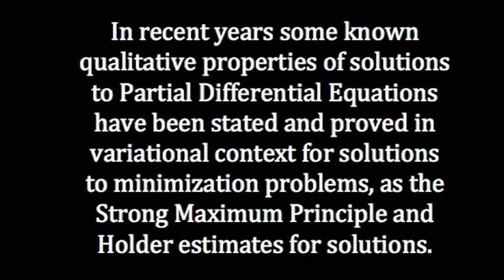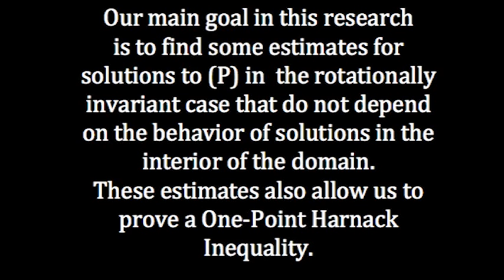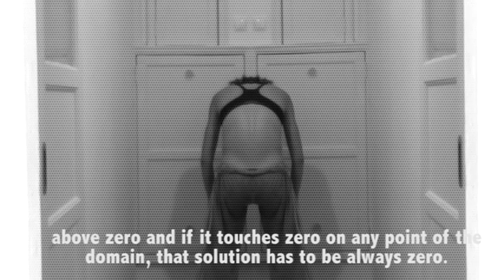In Between Selves - Video Documentation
In Between Selves
Video Experimental documentation
Telma João Santos
2015